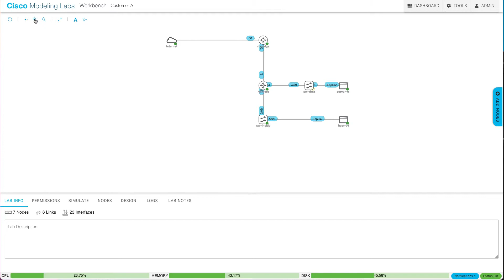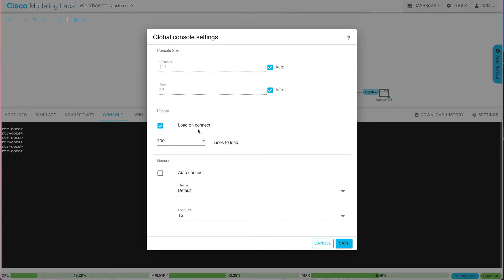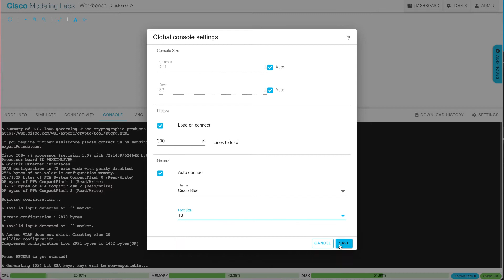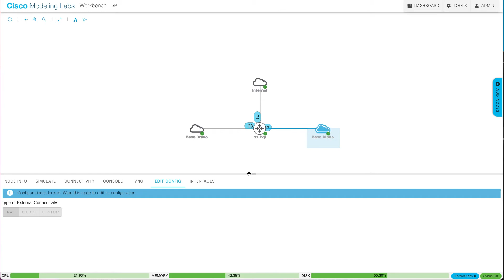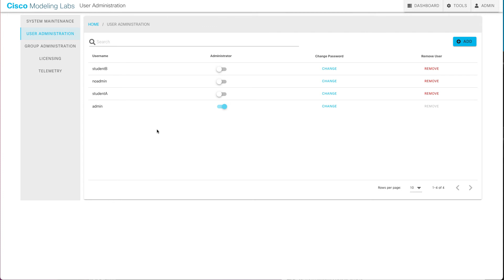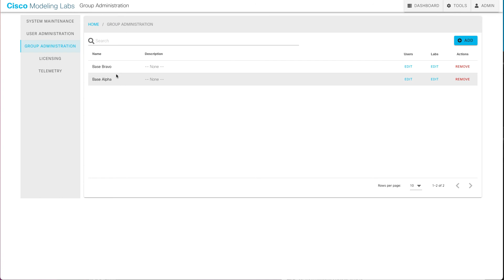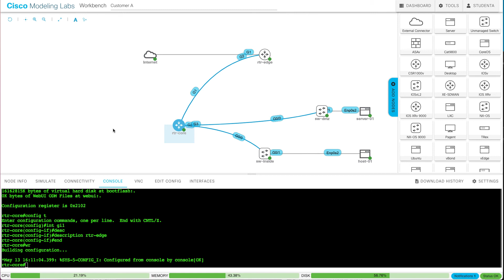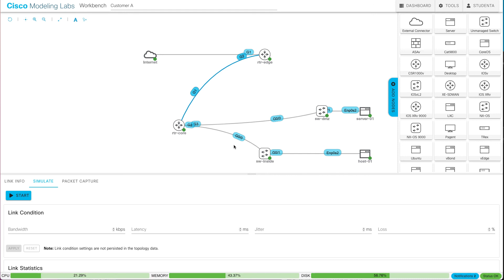Cisco Modeling Labs (CML) 2.2 New Features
A walkthrough of the new features in CML 2.2